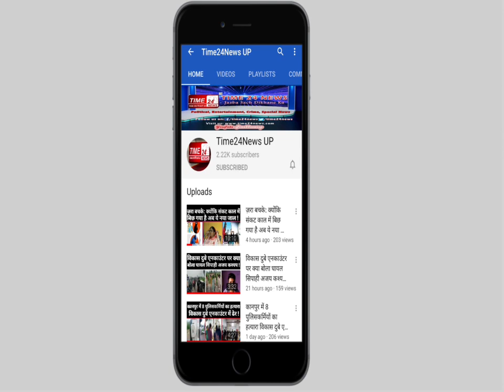जब जेल से अतीक अहमद ने नेता जी को किया कॉल,नेता जी की हवा निकल गयी !